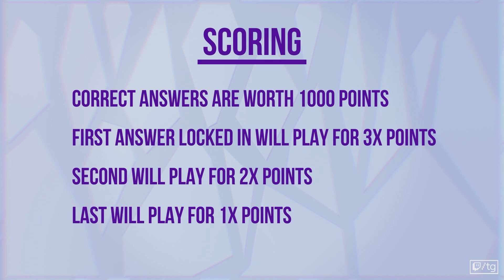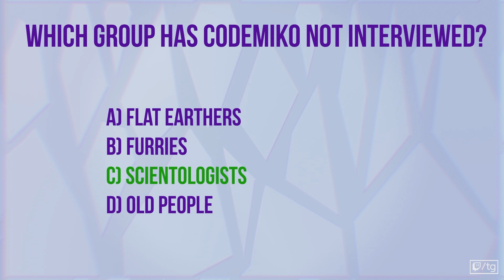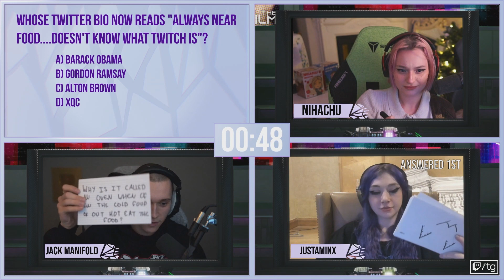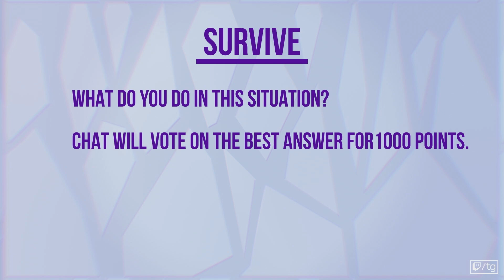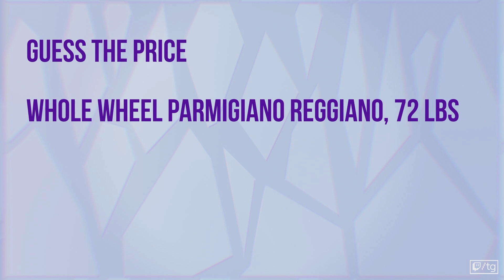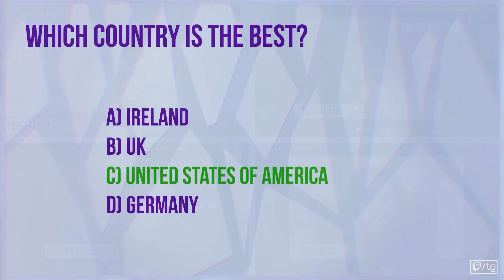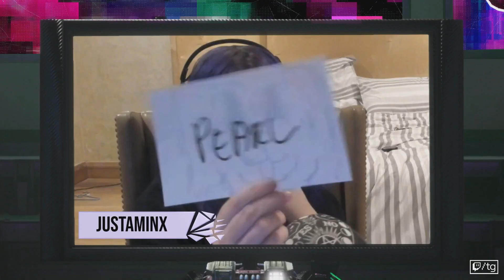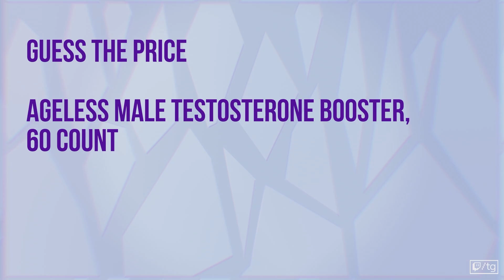I went on a gameshow with Niki & Jack Manifold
I went on @CodeMiko's gameshow, the only gameshow where you die if you lose. Well jokes on you, I just upped my life insurance. Not that I would lose, because I am extremely intelligent.

expand me btw :-)